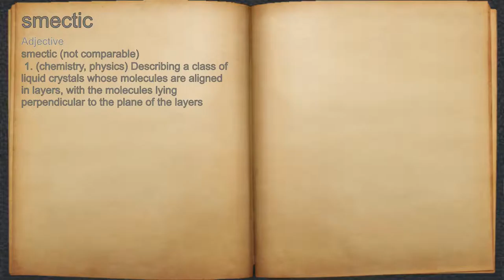What does smectic mean?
A spoken definition of smectic.

Intro Sound:
Typewriter - Tamskp